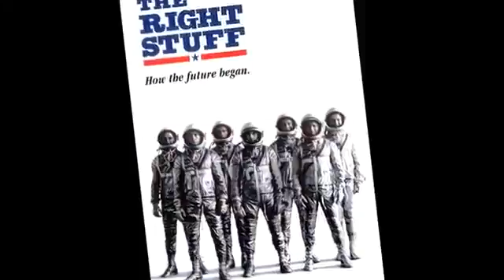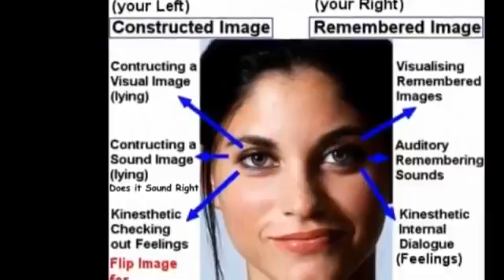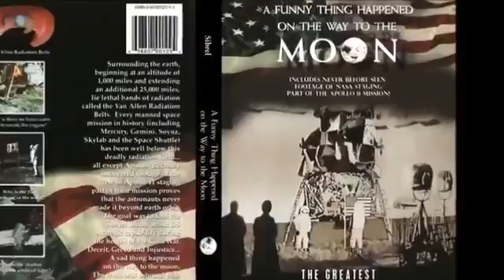FLAT BASTARD ASKS NEIL ARMSTRONG 'DID YE' REALLY GO TO THE MOON by FLAT BASTARD FLAT EARTH ADDICT 76